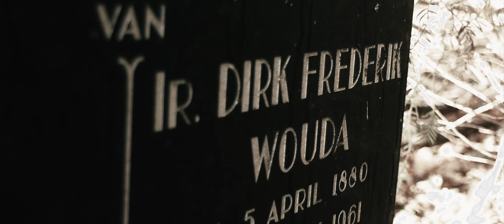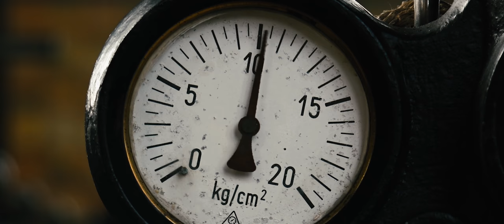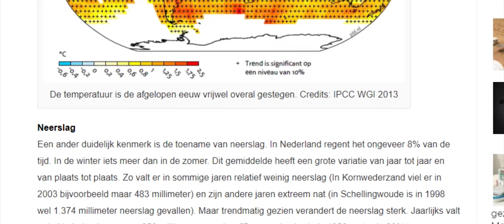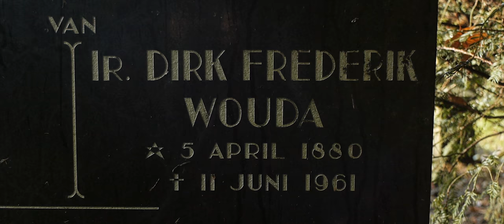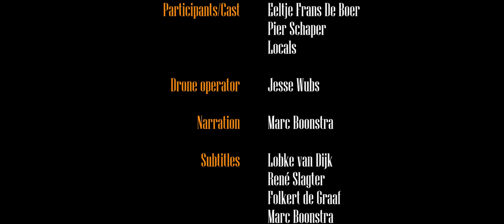Wouda.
The Woudagemaal is the largest pumping station, running on steam, in the world. The pumping station, in Lemmer, has been built by Dirk Frederik Wouda and is on the Unesco World Heritage list since 1998. At times of extreme wind and water, the pumping station is still being used to keep the Frisian water at the required level, but most of the times its being used as a museum. In this documentary we will give you a view on the beautiful machinery that was designed by Dirk Wouda. But we are now living in a world with climate change. Weather is getting more extreme and sea levels are rising. Should we be worried? Will the Woudagemaal be able to keep us dry?

// RENÉ AND THE MONKEYS

Producer - Marc Boonstra
Screenwriter - Alexandra Zdravkova
Camera - Folkert de Graaf & René Slagter
Editing - Folkert de Graaf & René Slagter